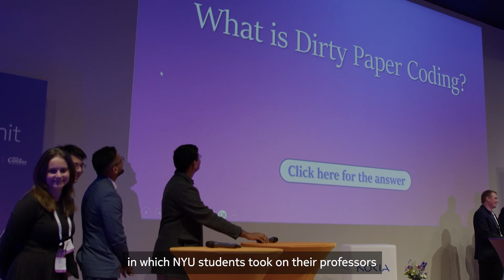2025 Brooklyn 6G Summit - Day 2 highlights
The 2025 Brooklyn 6G Summit has come to an end and our roving reporter, Aron Heller, shares the highlights in this video.

Over the past two days, there's been thought-provoking keynotes and panels exploring the future of wireless communications, diving into AI-native networks, digital twins, Non-Terrestrial Networks, energy efficiency and 6G security.

We also got hands-on with cutting-edge demos that fused the digital and physical worlds, offering a glimpse into the 6G era.

The summit highlighted the collaboration shaping tomorrow’s networks organized by Nokia, NYU WIRELESS, NYU Tandon School of Engineering, and IEEE Communications Society.

Video credit: IEEEtv